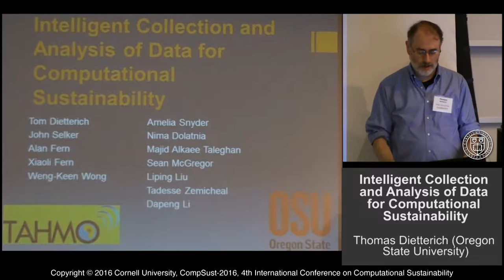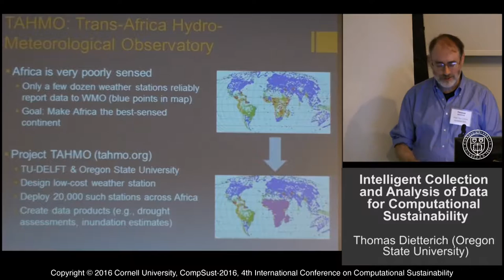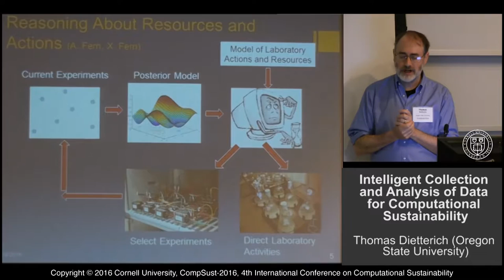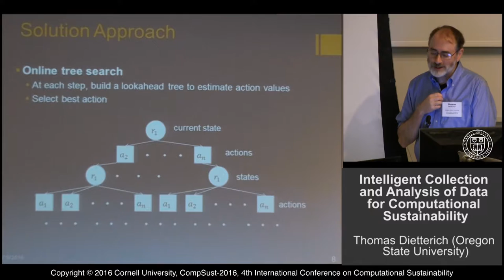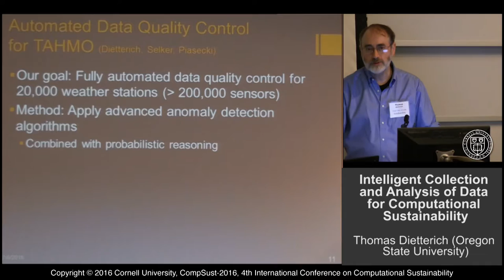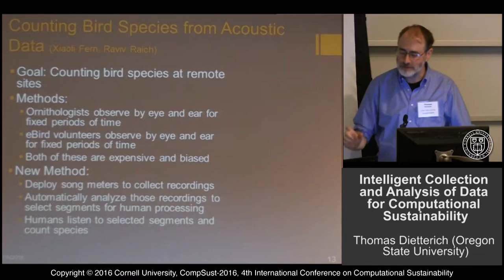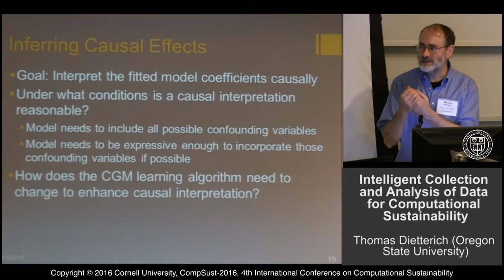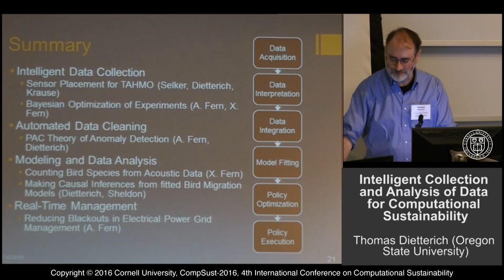Thomas Dietterich, Intelligent Collection and Analysis of Data for Computational Sustainability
Thomas Dietterich
"Intelligent Collection and Analysis of Data for Computational Sustainability"
Distinguished Professor (Emeritus) and Director of Intelligent Systems
School of Electrical Engineering and Computer Science
Oregon State University
CompSust-2016
4th International Conference on
Computational Sustainability
July 6, 2016
10:30 AM Kick-off talks